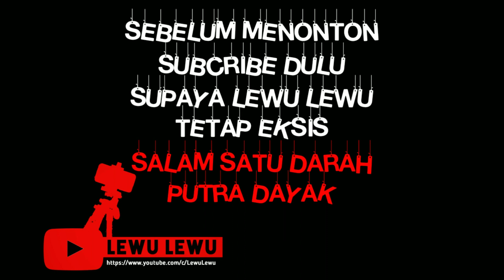Talawang Suku Dayak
Salam Budaya.
Jaga adat dan budaya kita.